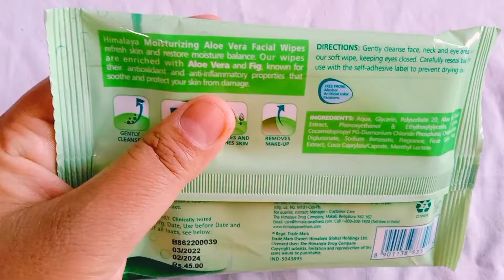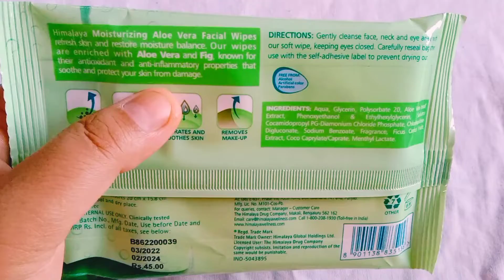Himalaya Moisturising Aloe Vera Facial Wipes